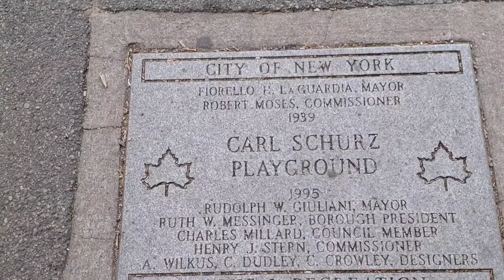New York Walk - warm summer afternoon: park, dogs, East River and streets of the Upper East Side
New York Afternoon